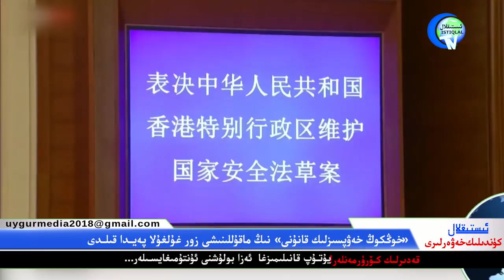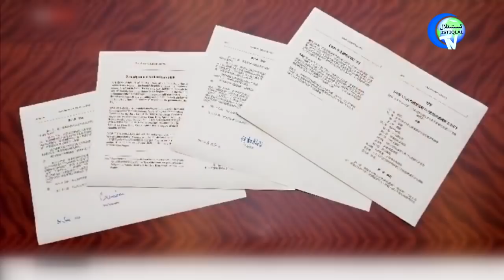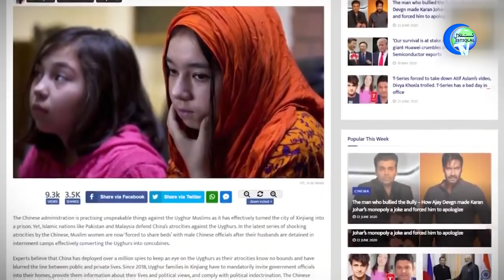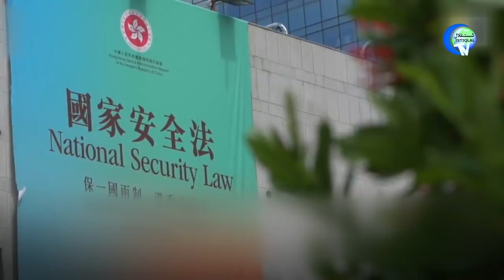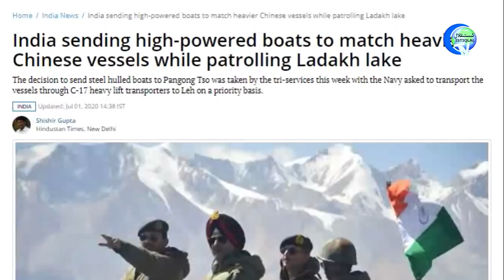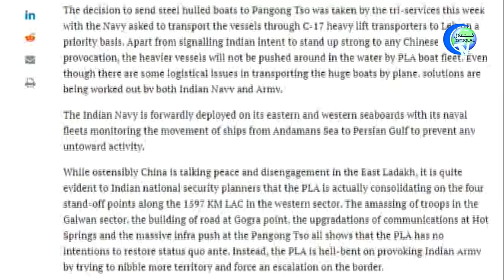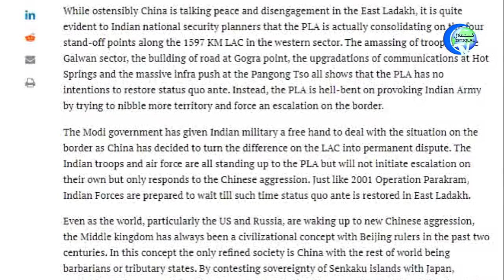ئىستىقلال كۈندىلىك خەۋەرلىرى 2020-07-01، 27 دۆلەت خىتاينى كەسكىن تەنقىتلىدى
İstiqlaltv kundilik xewerliri 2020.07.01 / 27 Devlet Hitayni Keskin Tenqitlidi.